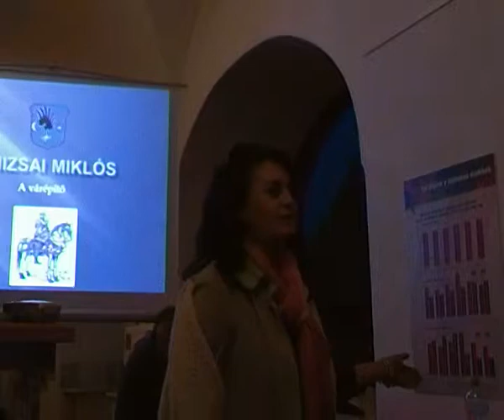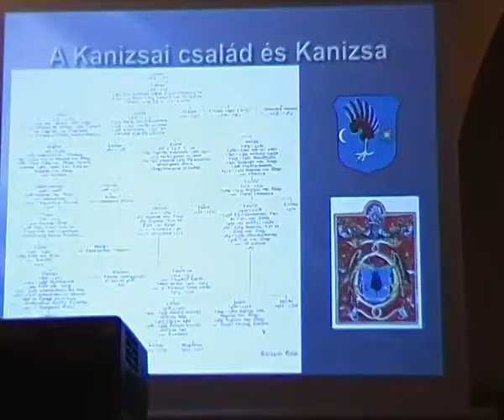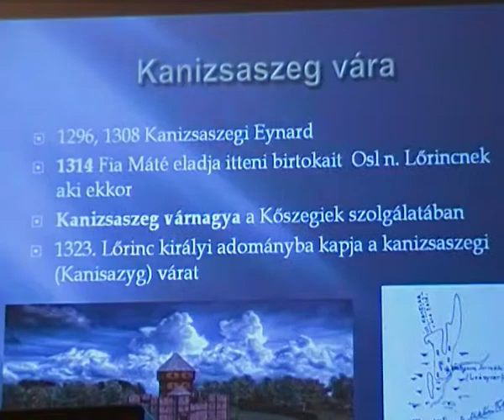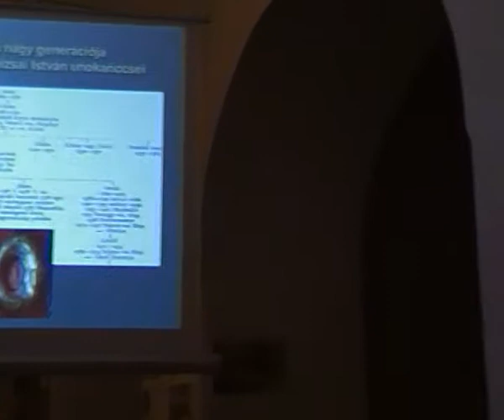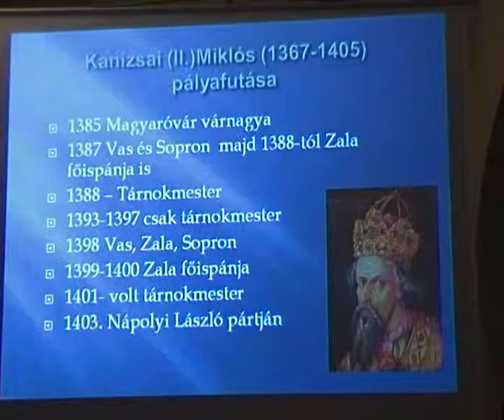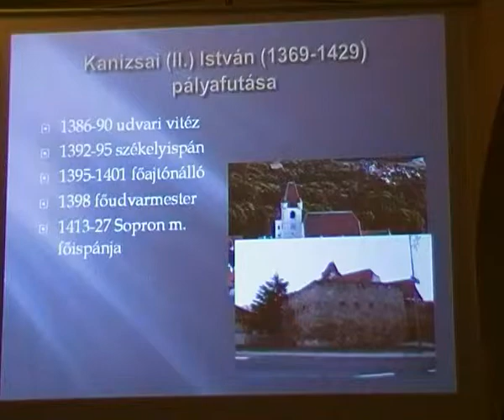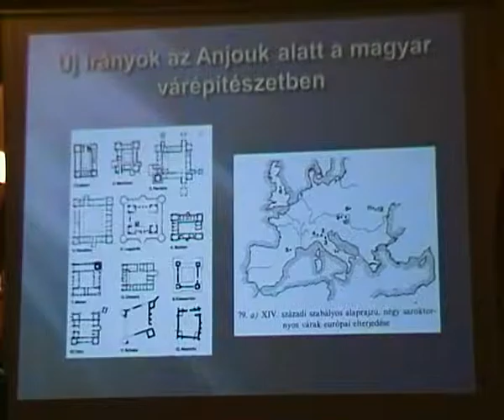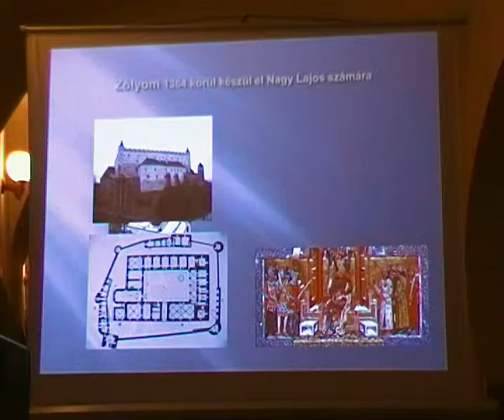Dr Vándor László Nagykanizsa váráról 1